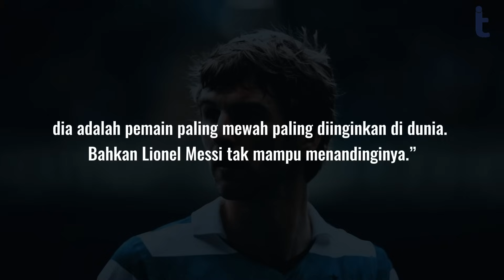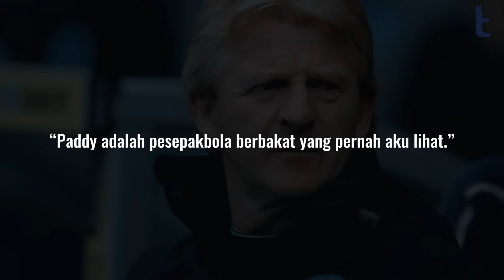Bagaimana Wonderkid Paling Jenius Ini Mengubur Mimpinya Sendiri?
SILAKAN TULIS DI KOLOM KOMENTAR KISAH YANG INGIN KAMU TAHU BERIKUTNYA!

Paddy McCourt sempat dijuluki sebagai wonderkid paling jenius di dunia, menyusul skil olah bola tingkat dewa yang dimilikinya. Sayangnya dia gagal memanfaatkan potensi yang ada setelah tak ingin menapaki karir sepak bolanya secara serius.

0:00 Please klik tombol like, itu sangat berarti bagi kami ❤️
1:23 Bakat Ajaib Paddy McCourt
3:50 Kemalasan yang Menghambat Karir Paddy McCourt

Bagikan juga video ini agar kamu dan teman-temanmu nggak ketinggalan cerita dan fakta menarik seputar sepakbola.